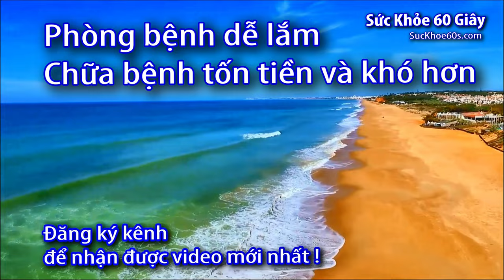Máy trợ thính siêu nhỏ phổ thông của Nhật - 0933443680 - Sức Khỏe 60S